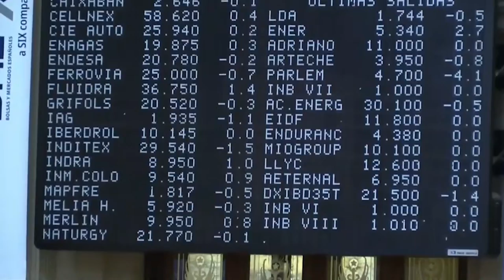📈🔻 El Ibex cierra en rojo presionado por las caídas de las eléctricas, Repsol e Inditex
El Ibex 35 ha caído un 0,63%, hasta 8.899 puntos, tras terminar la semana pasada con alzas acumuladas del 1,76%, después de muchos bandazos e idas y venidas. Esta semana es peculiar porque mañana martes es fiesta (aunque las bolsas abren), lo que podría notarse de diferentes formas (con mayor tranquilidad, pero también con mayor brusquedad en los movimientos por la falta de volumen).